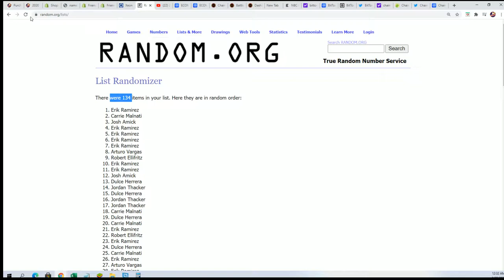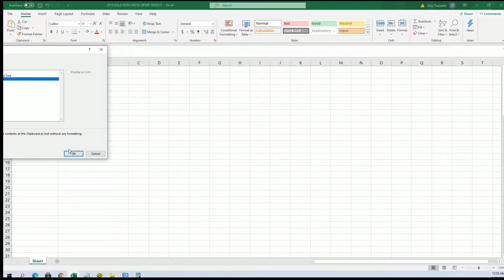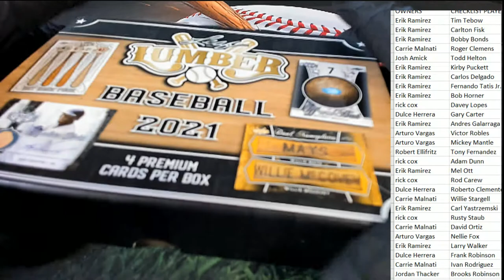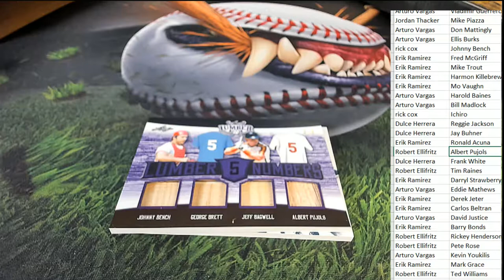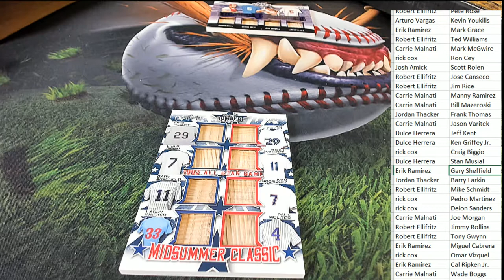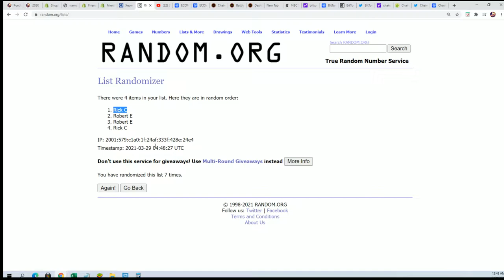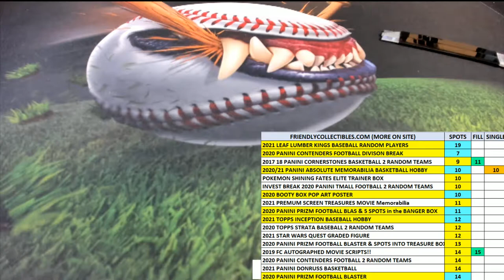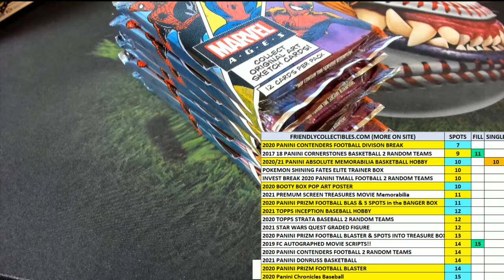2021 Leaf Lumber Kings Baseball ID 21LUMBERKINGS109